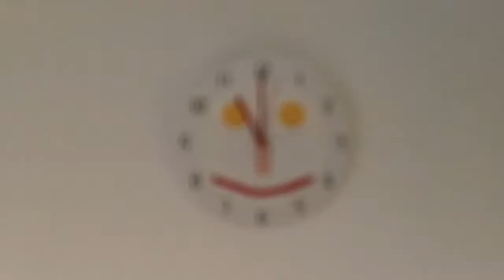Amazing Wall Clock From China